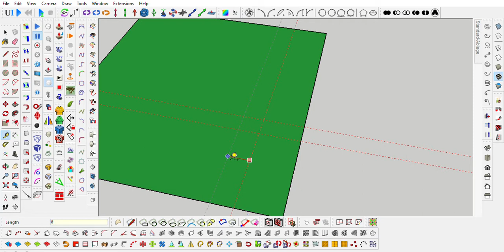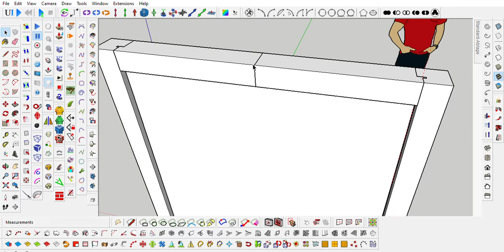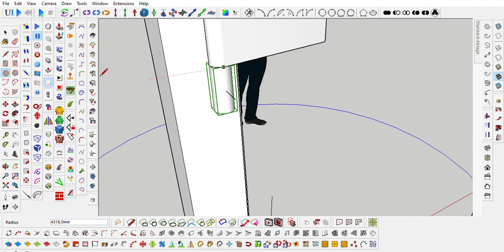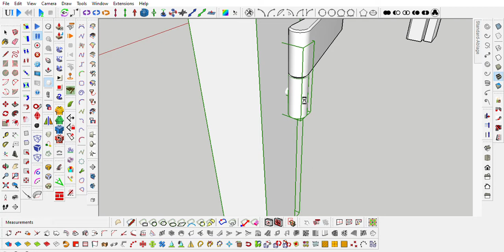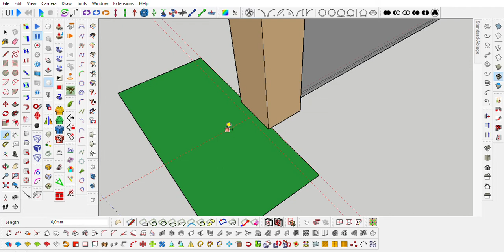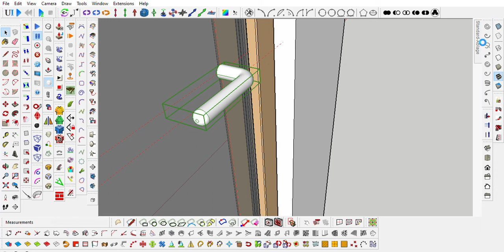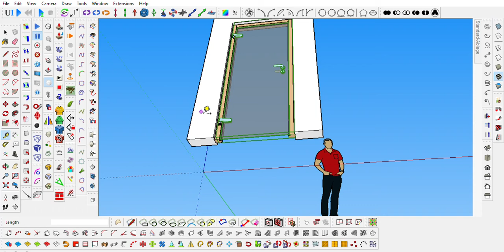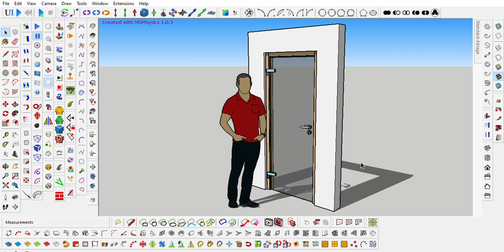Glass door in block frame in SketchUp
Planning, design & MSPhysics animation with click open